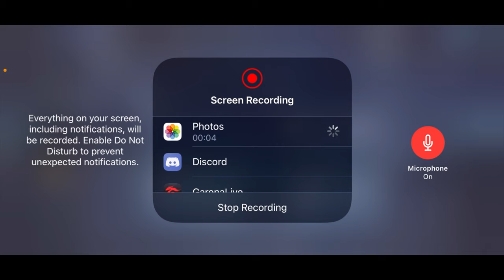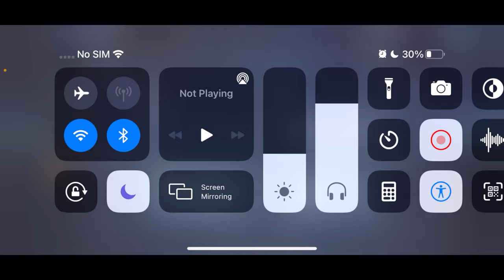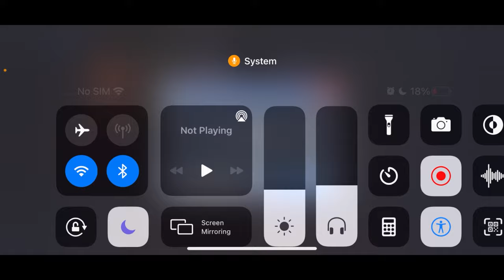playing wet pizza | Azur lane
IF YOU ENJOY THIS VIDEO MAKE SURE LEAVE:
A LIKED👍

Music in vids: